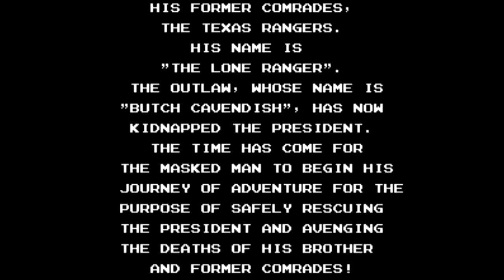The Lone Ranger [NES] review - SNESdrunk